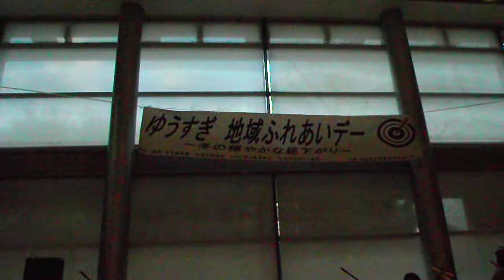ゆう杉並 地域ふれあいデー 冬のおだやかな昼下がり20181208プロジェクションマッピング 開始前DSCF6527